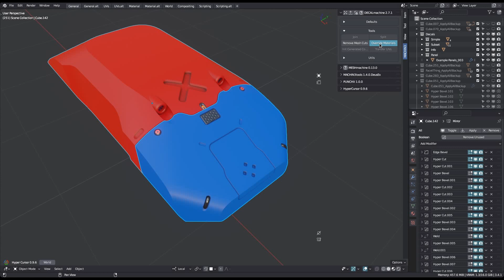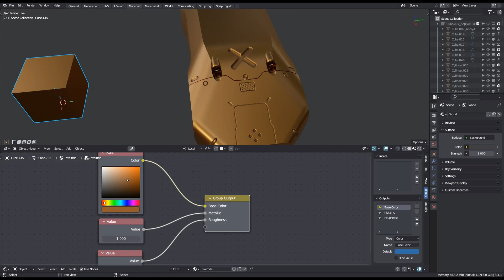DECALmachine 2.9 - Material Override (preview)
Custom material override, that keeps the decal normals.
Note, this is not material matching, which remains intact. The override can be easily undone.